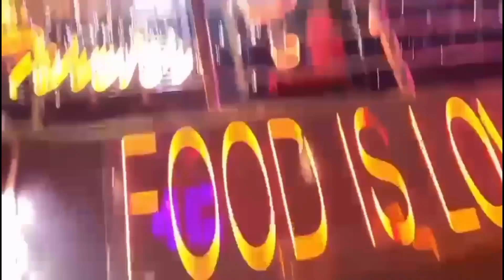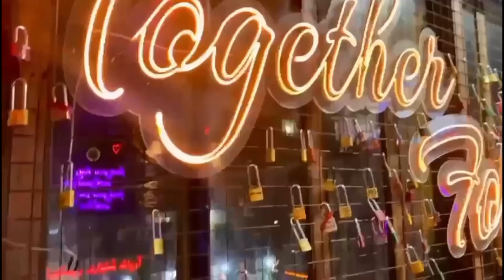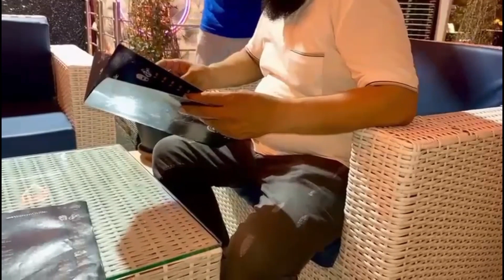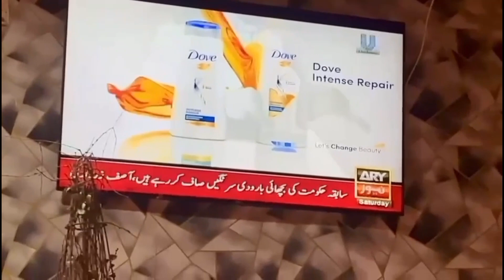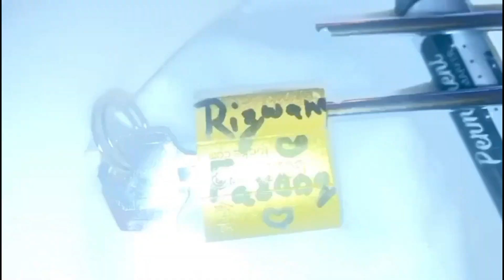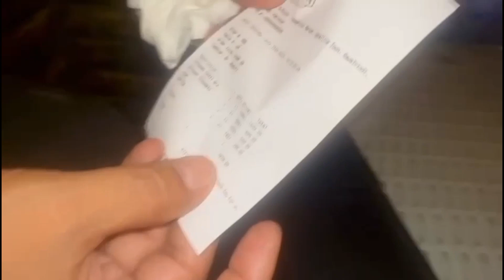Date Night With Husband | Love Lock | Rizwana Farooq Vlogs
In this YouTube vlog video, join me as I embark on a romantic date night with my husband. We decided to dine at a charming restaurant in downtown, aptly named "Heartbeat," which was beautifully decorated with a love theme. The ambiance was simply amazing, setting the perfect mood for our evening together.

As we perused the menu, we couldn't resist ordering delicious Chinese cuisine, which turned out to be exceptionally good. The flavors tantalized our taste buds, adding an extra touch of delight to our dining experience.

What made this date night even more special was the opportunity to participate in a unique tradition. The restaurant had a designated area where couples could lock love locks, inspired by the European tradition. It was a gesture that symbolized our commitment and love for each other. Witnessing this unfamiliar practice in our own country was a memorable and eye-opening experience for us.

Throughout the evening, we enjoyed each other's company, engaging in meaningful conversations, laughter, and shared moments. The atmosphere was filled with warmth and affection, creating a magical atmosphere that enhanced our connection.

Join us on this vlog adventure as we capture the essence of our date night, sharing the love, joy, and happiness that radiated between us. From the delicious food to the love locks, this experience left a lasting impression on our hearts, reminding us of the importance of nurturing our relationship and cherishing these special moments together.